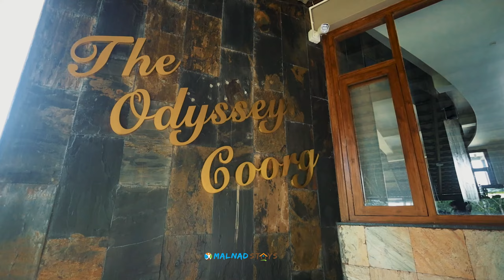The Odyssey - Best Hilltop Homestay in Coorg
The best hilltop stay in coorg with mini pool to enjoy the scenic beauty the Batur has to offer